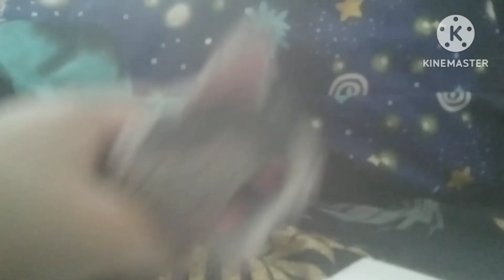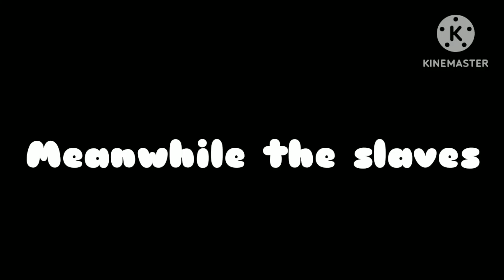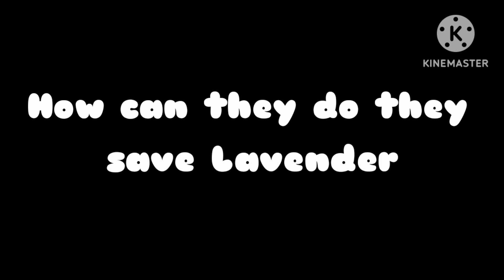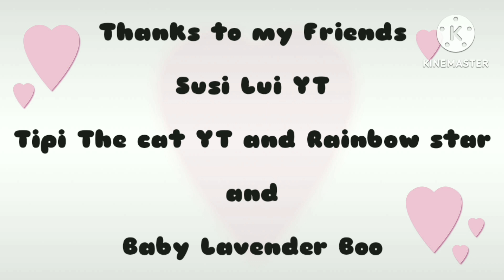Lavender n, Friends: Ep. 2 Lavender Gets captured Pt. 1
I know I put songs from games

Some songs or Osts are from Pizza Tower in the vid